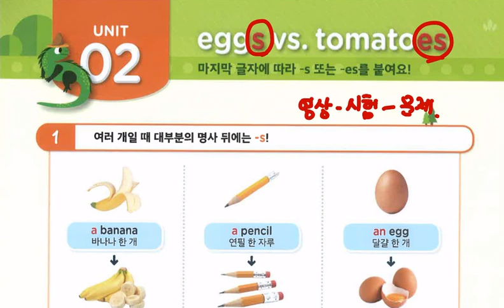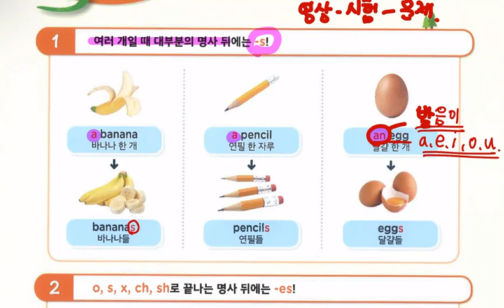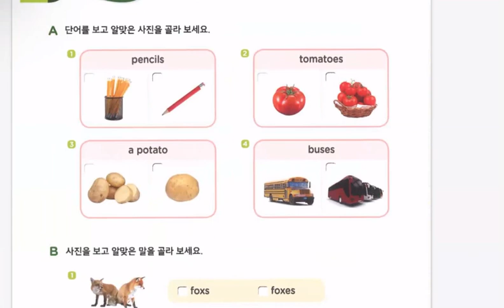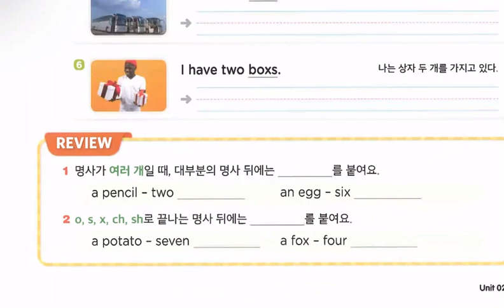Lv.1_문법이된다 스타터_unit2_복수형 -s, -es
문법이 된다 스타터 1권 중 unit2에서
명사가 여러개가 올 때 명사 뒤에 -s 혹은 -es 붙이는 개념을 공부합니다.